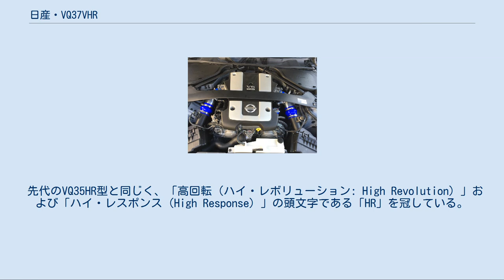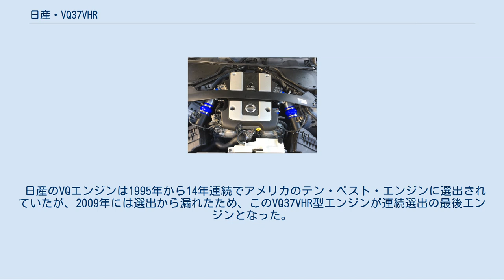日産・VQ37VHR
Z34型フェアレディZ VQ37VHR型エンジンは、日産自動車により製造されている高回転型のV型6気筒エンジンである。
搭載車種によって全く異なるメーカーチューニングがされており、市販車に搭載されている自然吸気エンジンのV型6気筒としては、フェアレディZ34型に搭載されているモデルが2020年現在で世界最高の出力を誇る。
 現在の日産で製造されている自然吸気モデルのフラッグシップエンジンであり、2007年8月に発売された北米仕様インフィニティ・G37クーペに初めて採用された。
日本国内では、同車の日本仕様であるCV36型スカイラインクーペに初めて搭載された。
スカイラインクーペに搭載するにあたり、そのライバルとなるBMW・3シリーズクーペに走行性能で劣らないために、従来の3.5Lから排気量を200cc増加させ、3.7Lとなった。
 200ccの排気量増によって出力・トルクともにVQ35HR型あるいはVQ35DE型エンジン比で向上したにもかかわらず、一方で可変バルブ機構の新技術VVEL（Variable Valve Event & Lift: バルブ作動角・リフト量連続可変システム）の採用により燃費性能も向上されている。
そして、それまで旧世代のVQ35HR型エンジンを搭載していた各モデルはフルモデルチェンジ、あるいはマイナーチェンジにより順次VQ37VHR型に搭載エンジンを変更している。
VQ35HRをベースとはしているものの、35％以上が新設計となっており事実上の新型エンジンである。
 ハイブリッド対応エンジンや電気自動車などを始めとした次世代型自動車黎明期に発表された、100％ハイオクガソリン仕様のハイパワーエンジンであり、国産自然吸気エンジンの傑作機との声も多い。
 レッドゾーンが7500rpmからの高回転型エンジンであり、吸排気系統が左右対称独立型となっているため、高回転域では独特の甲高い排気音を奏でる。
 可変バルブ機構であるVVELの自由度が高く、日産によるエンジン本体や各部の調整によりエンジンの特性が車種により大きく異なっている。
馬力に関しては、自然吸気エンジンらしく回転数に応じてストレートに上昇していき、トルク特性は約1500rpmより急激に上昇して約3000rpmよりレッドゾーンまでほぼフラットになる。
セダンタイプについてはより滑らかに、スカイラインタイプはよりスポーツ寄りに、フェアレディZ34型に対してはエンジン本来の性能を出している。
実際に加速力や操作性が全く別のエンジンと言っていいほどに異なり、評論家の五味康隆はフェアレディZ34に搭載されているVQ37VHRを「NAエンジンの最高傑作」と評している。
 エンジン自体は吸排気システムとECUのセッティグ次第により、メカチューンを全くしていない完全ストック状態のままで400ps以上の高出力を出すことが可能である。
そのため燃費やエンジンの耐久面などを鑑みて、純正状態の搭載車種は出力を考慮したコンピュータセッティング及び排気システムの口径を絞り、出力を大幅に抑えている。
雑誌の企画にて、パワーハウスアミューズが制作したECU再セッティング及び吸排気系のみを交換したフェアレディZ34が、純正実測値と比べて100ps以上の出力アップとなる390psを発揮した。
 使用燃料は無鉛プレミアムガソリン専用であり、やむを得ない場合を除いてのレギュラーガソリン使用は非推奨となっている。
 使用エンジンオイルは純正のエステル配合済100％化学合成油もしくは、API規格の中でもさらに高性能オイルを対象としたスターバーストマークの付いたオイルが推奨される。
車種によっては、正規ディーラーでモービル1（R35搭載のVR38DETT指定オイル）を勧められることもある。
 先代のVQ35HR型と同じく、「高回転（ハイ・レボリューション: High Revolution）」および「ハイ・レスポンス（High Response）」の頭文字である「HR」を冠している。
 日産のVQエンジンは1995年から14年連続でアメリカのテン・ベスト・エンジンに選出されていたが、2009年には選出から漏れたため、このVQ37VHR型エンジンが連続選出の最後エンジンとなった。
 2008年